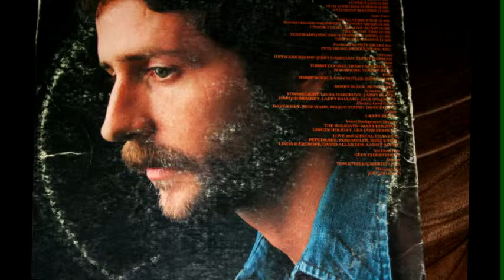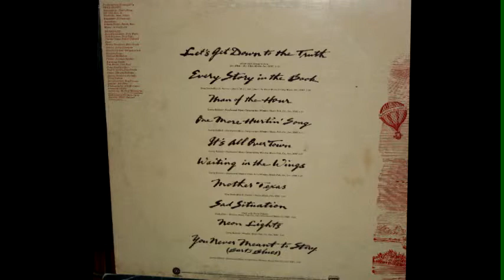Larry Ballard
In the late 70's I had the privledge of playing steel with this great songwriter. Also with a great lead guitar player Timmy Johnson, RIP Timmy